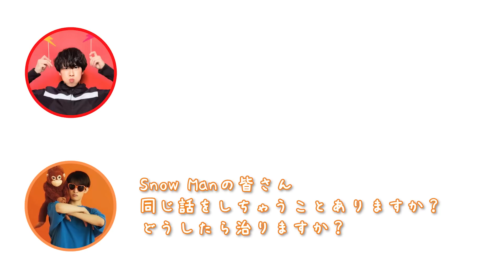【素の切り抜き】 1個のことに全集中してしまう康二くん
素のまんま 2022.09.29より